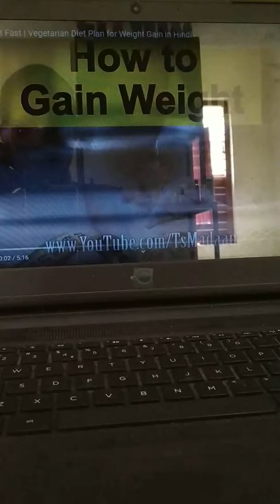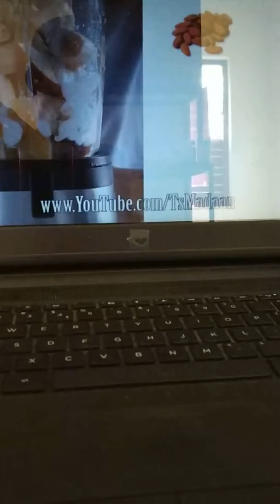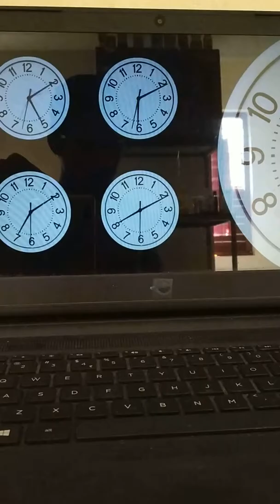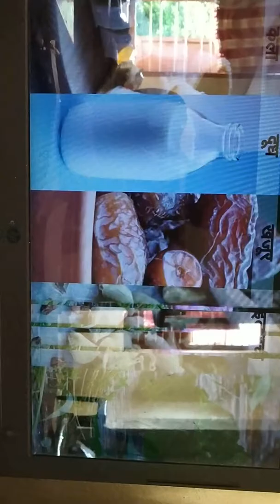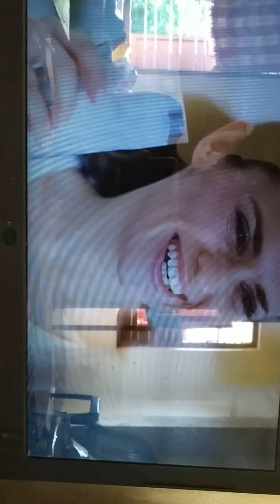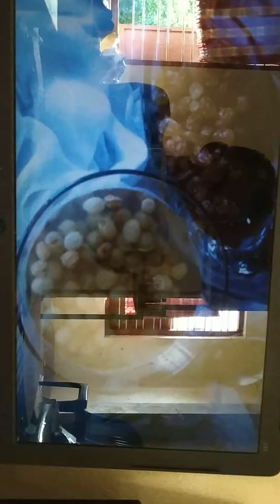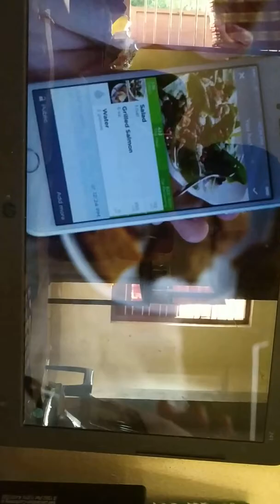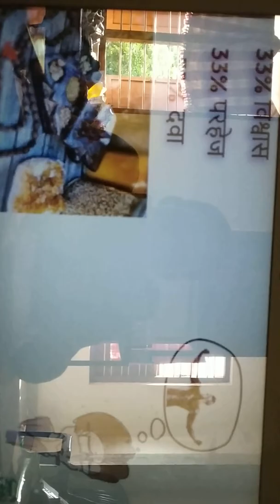HOW TO BE FIT AND INCREASE WEIGHT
HEALTHY BODY